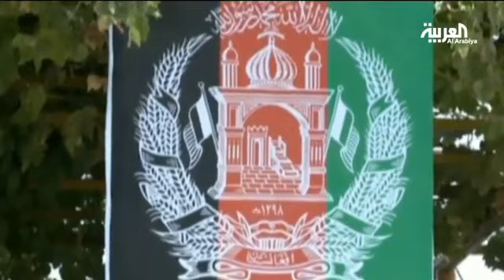موفدة العربية تستعرض الوضع السياسي في أفغانستان